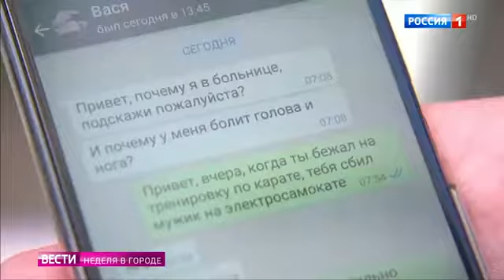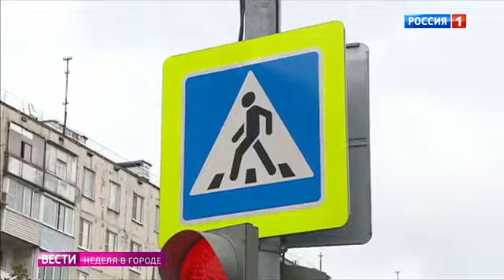Самокаты постоянно попадают в Дтп: Минтранс готовит изменения в закон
Самокаты постоянно попадают в Дтп: Минтранс готовит изменения в закон 19 09 20
Помощь каналу.